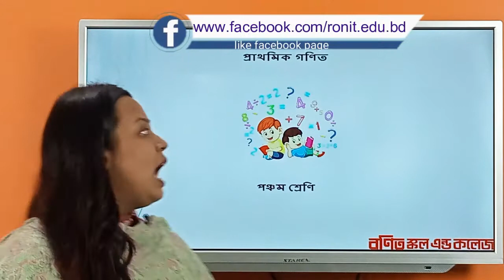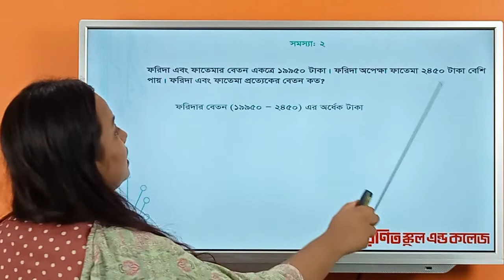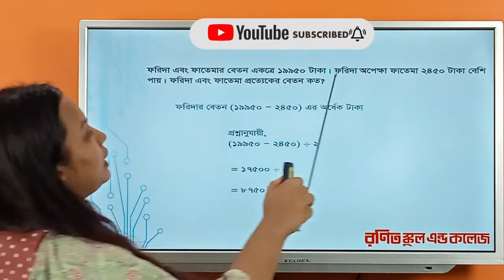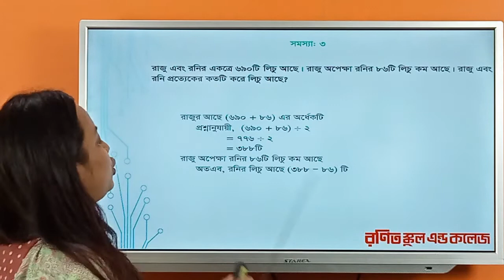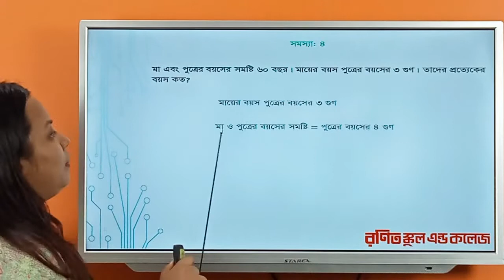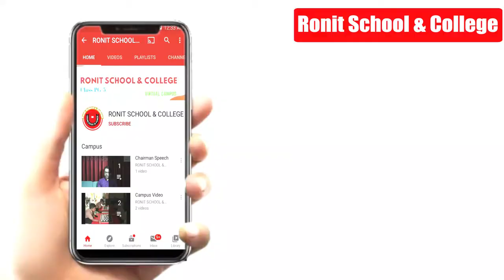Class 5 Math Chapter-3 Part-3 ll পঞ্চম গণিত অধ্যায়-৩ পর্ব-৩ ll Ronit School & College